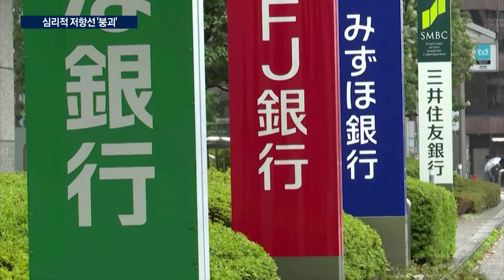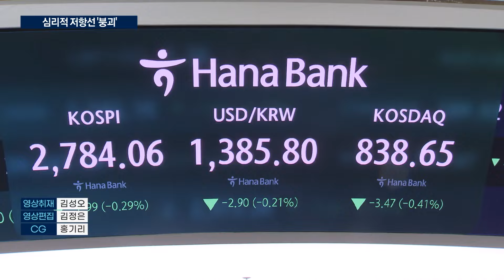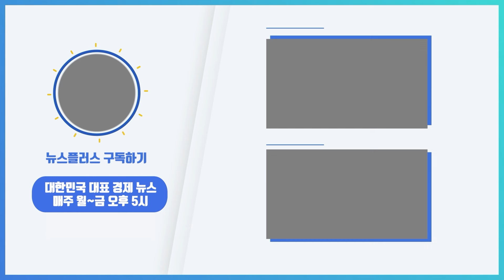강달러의 재림.. 亞 주요국 통화가치 하락 어디까지/한국경제TV뉴스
요즘 강달러의 기세속에 아시아 통화가치가 약세를 면치 못하고 있습니다. 국민연금을 동원하고 한일 통화스와프 강화를 통해 정부가 개입을 하고 있지만, 원·달러 1400원대 시대는 그리 멀지 않아 보입니다. 경제부 한창율 기자입니다.